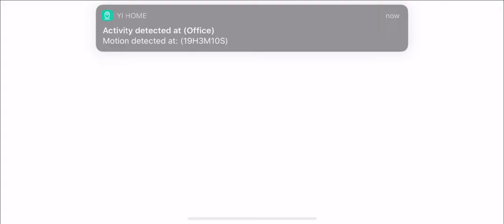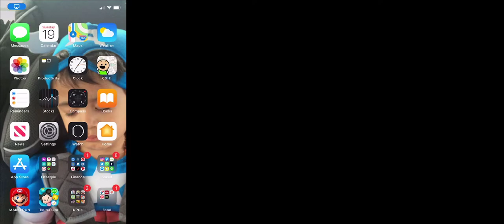DFFOO GL Pulls for the Bunny Waifu Fran!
Everyone's favorite bunny girl has returned!  How badly did this banner hit me?  Watch and see!

Category:
    Gaming
    Action & Adventure
    Entertainment